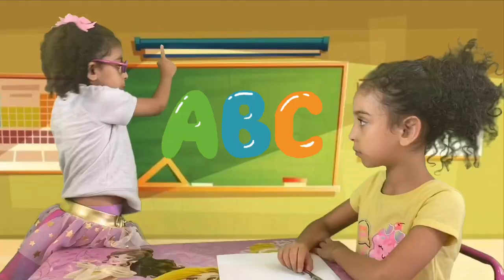Ameli and Larimar| Funny animals song| I won’t song| kids song| Lucas Miller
Ameli and Larimar, I won’t song, from Lucas Miller, is a awesome kids song with a lot of animals.

The I won’t song from I love Earth album
This video was created with the permission of the songwriter.

On the description I repeat tittle. The copyright note and these

Lucas Miller
YouTube: "Science Up" --uplifting, uproarious, upGRADED science videos!

A Touring Artist with the Texas Commission on the Arts since 2000

Named an "American Masterpiece Artist" by the National Endowment for the Arts

Don't take your fish for a walk
Don't kiss a hedgehog
Don't play maracas with a rattlesnake
Don't put a shark in your pool
Don't take an elephant to school
And don’t set your pet pirhana free in the town lake

Because you'll get in big trouble if you do
And you might even get sent to your room
Raise your right hand please and repeat after me
I won't, won't, won't, I won't, won't, won't
I cross my heart and hope to die if I don't, don't, don’t

Don't spend the night in a lion's den
Don't wear a tux in a pig pen
Don't play tag with an electric eel
Don't call a rhino flabby
Don't shake hands with a crabby
Don't order sushi 'cos you'll get a raw deal

Chorus

Don't lend a hand to an alligator
You won't get it back 'til a lot later
Don't play hide-and-seek with a chameleon
Don't ride a porcupine
'cos you'll get a sore behind and that's not a pleasant feel-e-in'!

Chorus

Production Credits
Edited by: Melissa Lopez

About: Ameli and Larimar Vlog
HELLO YOUTUBE GUYS! Welcome to Ameli and Larimar Vlog, we hope you have a lot of fun with our channel, we like many things, toys, challenges, walk with the family, play with our pet Lucy and make great recipes! Welcome!

HOLA CHICOS DE YOUTUBE! Bienvenidos a Ameli y Larimar Vlog, esperamos que se diviertan mucho con nuestro canal, nos gustan muchas cosas, los juguetes, los retos, pasear con la familia, jugar con nuestra mascota Lucy y hacer grandiosas recetas! BIENVENIDOS